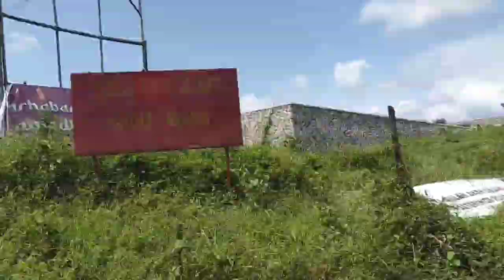Jalan Alternatif Tasik-Banjar-pangandaran atau sebaliknya via Manonjaya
lanjudd gass.. libur mancing dulu..